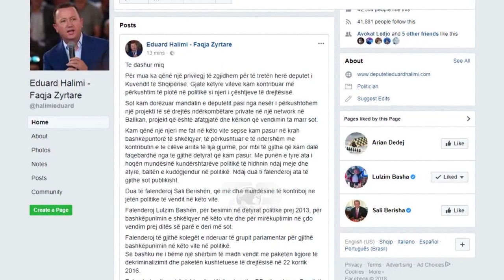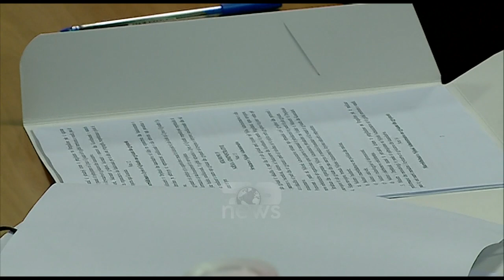Top News - Ish-ministri rikthehet te Basha/ Kush dhe çfarë e bindi Eduart Halimin!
Tre vjet pas largimit nga skena politike, ish-ministri i drejtësisë Eduard Halimi kthehet në Partinë demokratike. Në datën 3 mars kryetari i Partisë Demokratike Lulzim Basha e ka emëruar Eduard Halimin në postin e koordinatorit të posaçëm politik për zgjedhjet e 25 prillit.

Halimi do të ketë në fokus të punës së tij të gjithë problematiken e fushatës elektorale dhe procesit zgjedhor. Nuk dihet kush e bindi Halimin më shumë se Basha që bëri ftesën dhe mbi të gjitha se çfarë e bindi. Emrat nuk janë publikuar, por nuk do ishte çudi që pas kësaj ftese të ishte edhe si emër në listat e Tiranës, apo një qarku tjetër. Eduard Halimi u zgjodh deputet në Berat në zgjedhjet e vitit 2017, por pak muaj më vonë në shkurtin e 2018 ai dorëzoi mandatin duke deklaruar tërheqjen nga jeta politike.

Eduart Halimi vendosi të lërë mandatin e deputetit, të tërhiqet nga politika aktive për të ndjekur pasionin e tij, avokatinë. Në atë kjohë madje u tha se Halimi do të zhvendosej me punë në Strasburg ku do të punonte në një zyrë juridike, me më shumë të ardhura seç përfitonte si deputet.

Në zgjedhjet parlamentare të 2017, Halimi ishte zgjedhur si deputet në qarkun e Beratit, i vetmi deputet në radhët e opozitës në këtë zonë. Sipas listës shumëemërore të kandidatëve për deputetë, i dyti në listë në këtë qark ishte Astrit Veliaj.